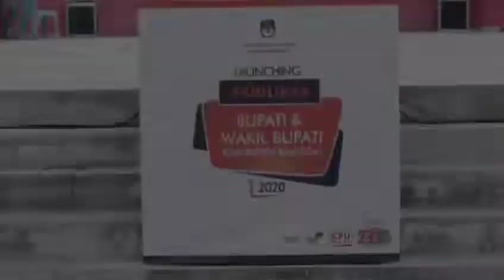KPU Kabupaten Banggai Launching Pilkada 2020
Kegiatan Launching Pilkada 2020 yang diselenggarakan oleh KPU Kabupaten Banggai bertempat di Objek Wisata Teluk Lalong Luwuk Kabupaten Banggai